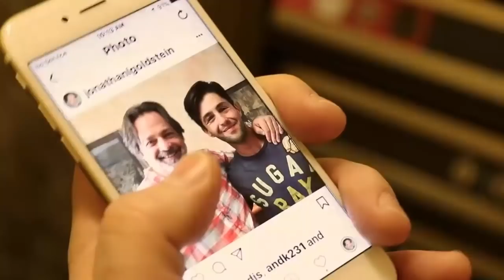The RETURN of Drake & Josh?!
Drake & Josh was a HUGE part of old Nickelodeon and it ended a while ago... but it might just come back...